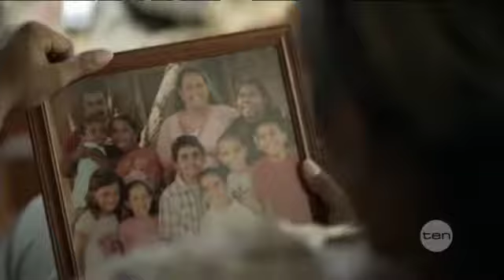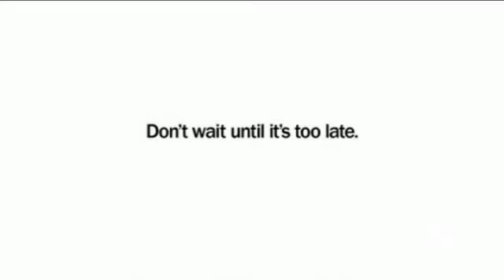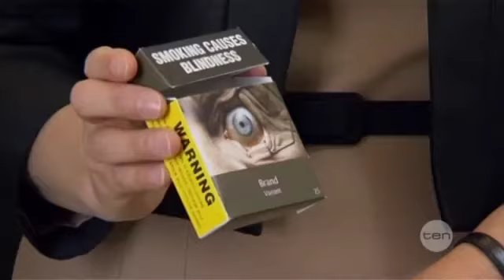Smoking warning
Expectant mothers are targeted in a new ad campaign warning of the dangers of smoking